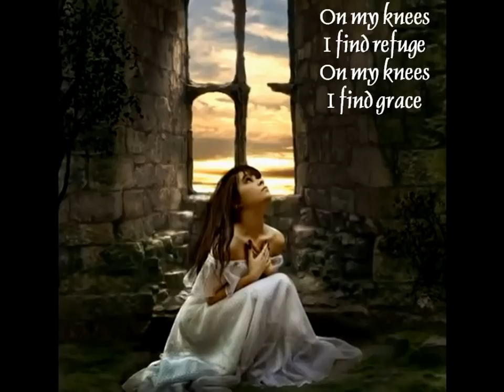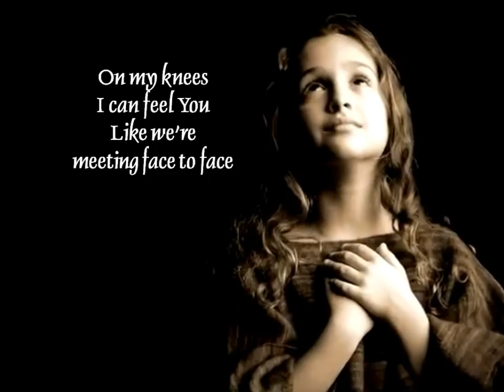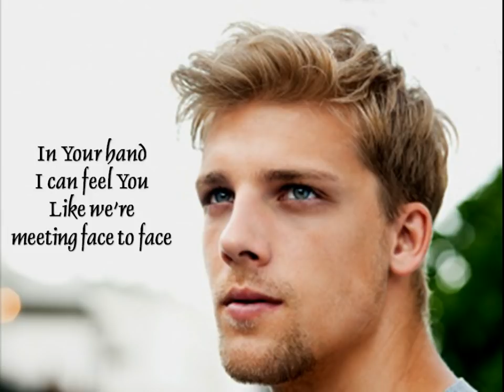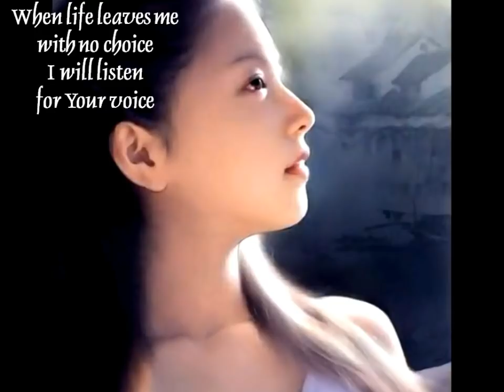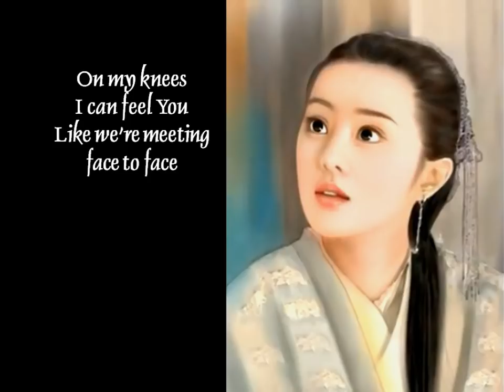Twila Paris/Dennis Jernigan - On My Knees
This is one of the most beautiful songs I've ever heard. It's a duet by Twila Paris and Dennis Jernigan, written by Dennis. From the awesome album "Hands Lifted High", which features Dennis singing duets of songs that he has written. His duet partners include Twila Paris, Natalie Grant, Christy Nockels, Jeff Deyo, Rebecca St. James, etc. I highly recommend this album. Thank you, Dennis, you are such a talent. And Twila is at her best here.